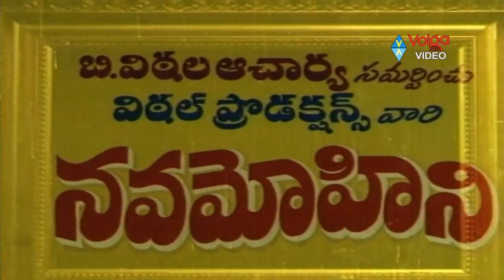Lets REWIND - Nava Mohini Movie Trailer - Narasimha Raju, Rohini - 2018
Lets REWIND - Nava Mohini Movie Trailer

Movie: Nava Mohini (1984),
Cast : Narasimha Raju, Rohini, Vankayala,
Director: B Vittalacharya,
Release Date: 1984,
Language: Telugu.

Songs:
Sundara Roopam
 Ee Inti Kodaliniraa
 Manase Mayuramai
 Evaro Evaro